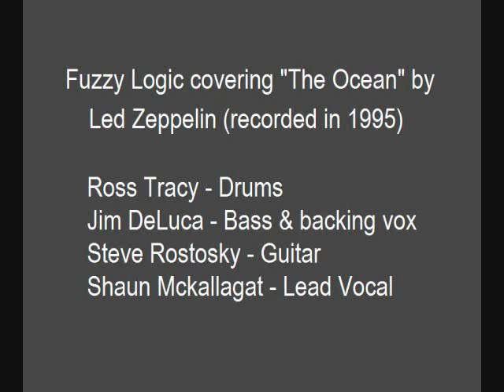Fuzzy Logic performing "The Ocean" by Led Zeppelin (recorded 1995)